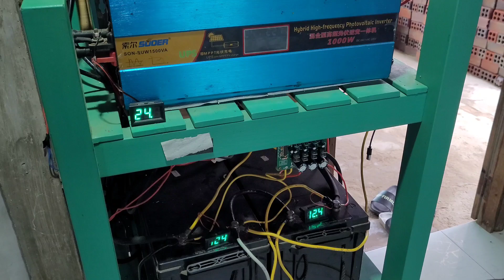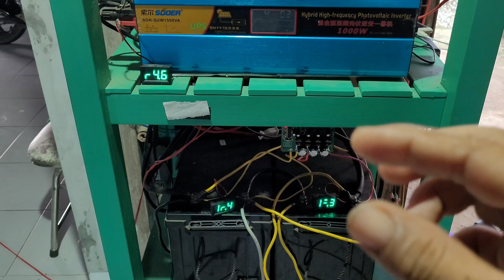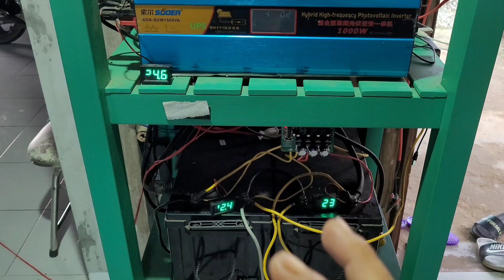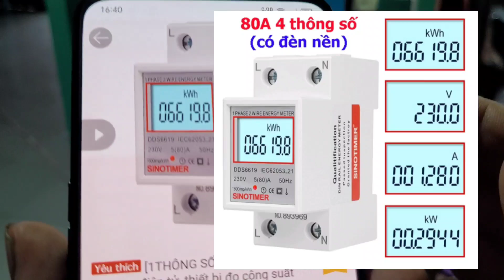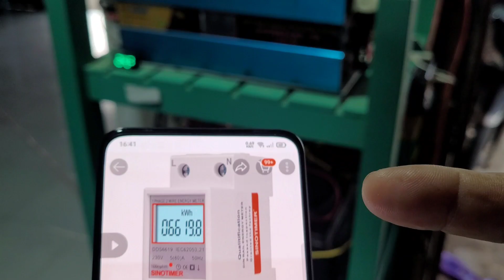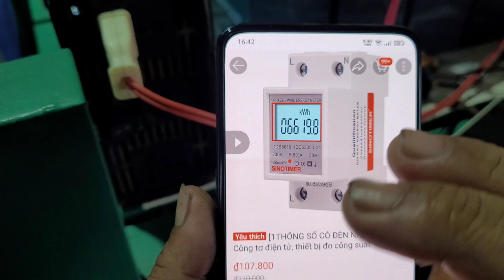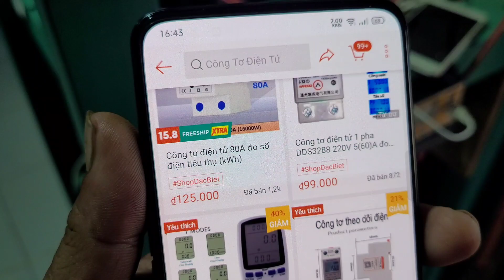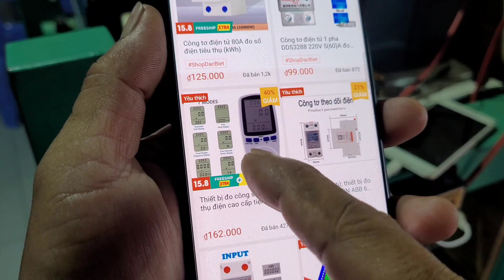Giải Đáp 3 Câu Hỏi Về Điện Năng Lượng Mặt Trời - Đam mê năng lượng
Nội dung trong video là trả lời 3 câu hỏi về điện năng lượng mặt trời cho gia đình.